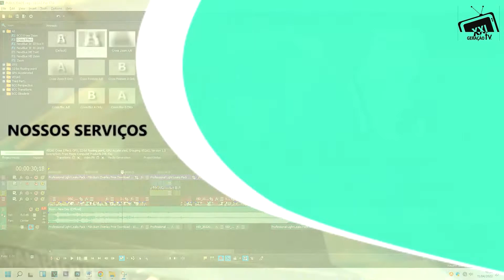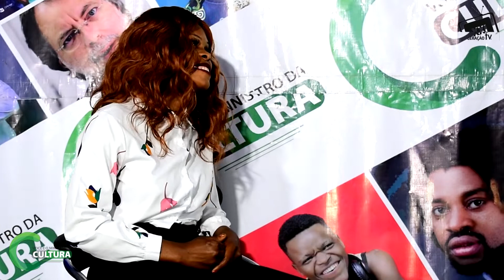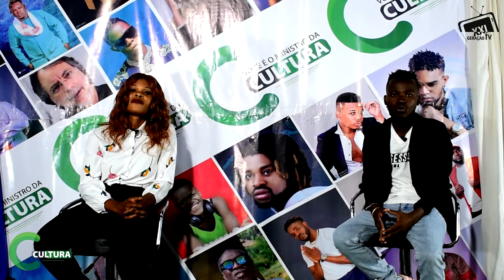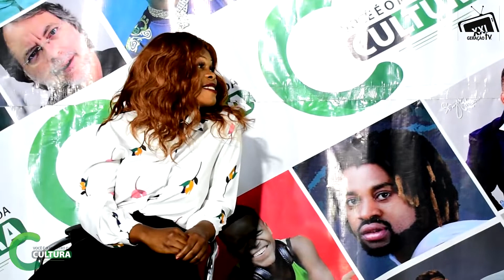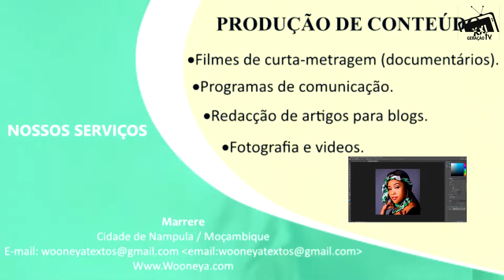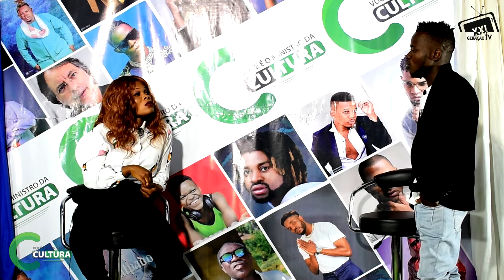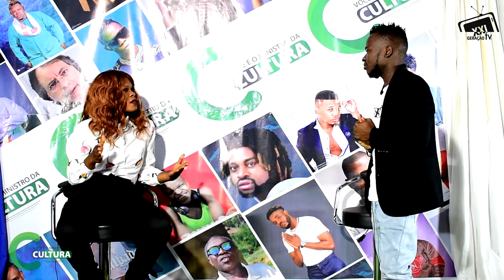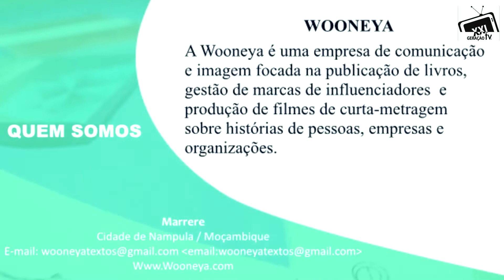Nice Mudegay Diz Que O Seu Maior Sonho É Cantar Com A Dama IJA, A Sua Historia É Semelhante. SAIBA.